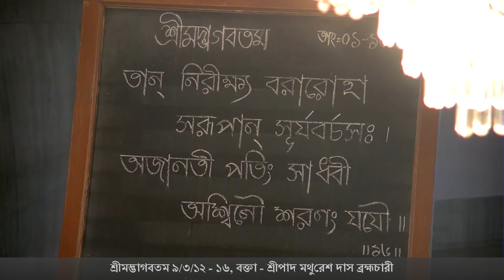20181001 H.G. Mathuresh dasa Br. gave a Bengali S.B. 9.3.12-16 class in Mayapur,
20181001 H.G. Mathuresh dasa Br. gave a Bengali Srimad Bhagavatam 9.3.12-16 class in Sri Dhama Mayapur, India.
Please see Playlist.       Ad Free Videos.